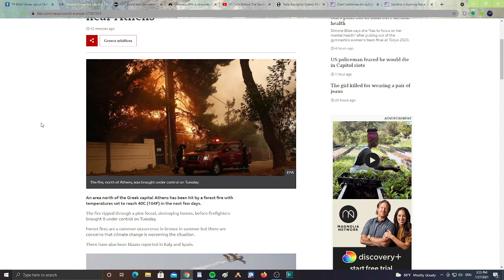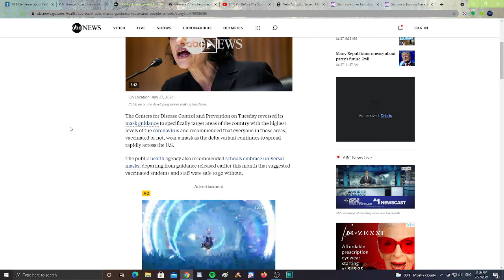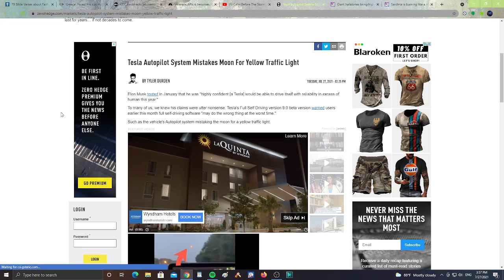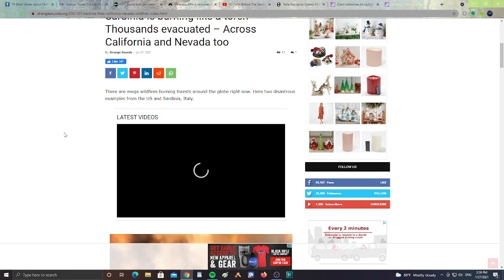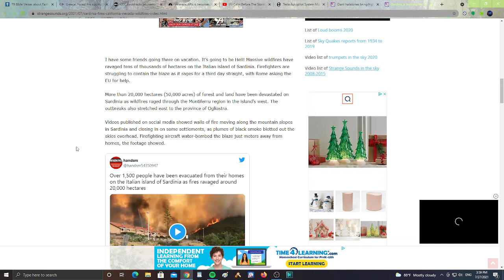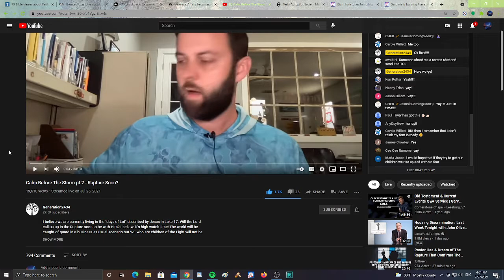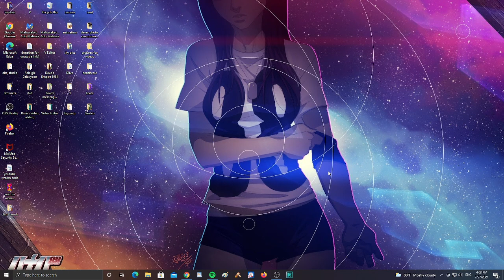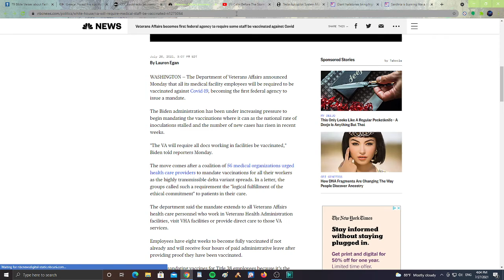News Headlines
Greece: Forest fire rips through area near Athens. CDC backtracks on masks guidance for vaccinated people, schools. Veterans Affairs becomes first federal agency to require some staff be vaccinated against Covid. Tesla Autopilot System Mistakes Moon For Yellow Traffic Light. Giant hailstones bring highway to standstill after hundreds of windshields are smashed by ice bombs in Italy. Sardinia is burning like a torch – Thousands evacuated.